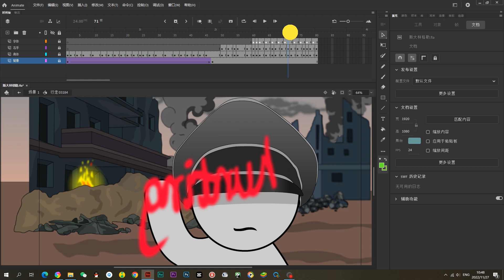Stalingrad 【behind the scene 2】